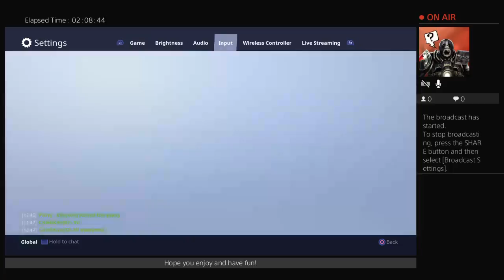FortniteLivestream W/Josh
Lets go for the win!